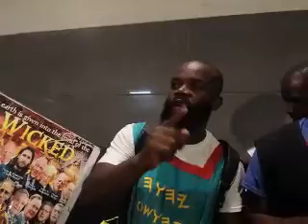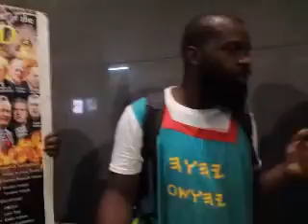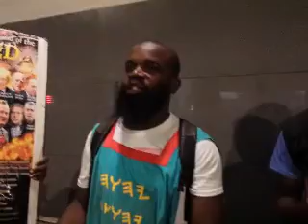The Rothschild Banking family weep and howl for your miseries